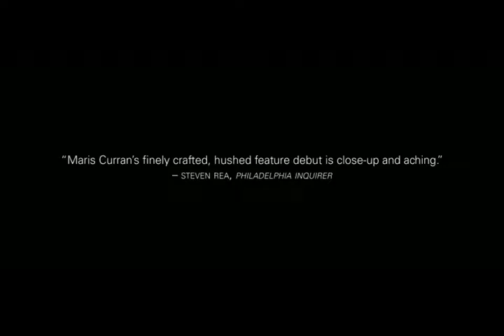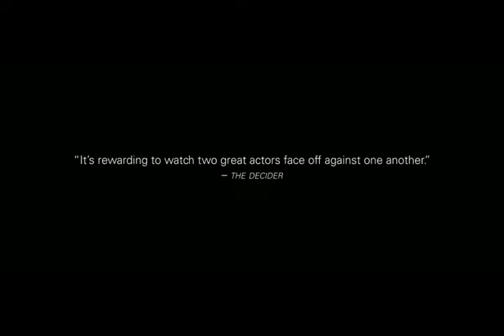Official Movie Clip: ‘Five Nights in Maine’ - David Oyelowo, Dianne Wiest - 2016 HD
After his wife dies in a tragic car accident, young Sherwin (David Oyelowo) is called to Maine by his terminally ill and estranged mother-in-law Lucinda (Dianne Wiest). Grappling with a lifetime of disagreements, Lucinda and Sherwin find themselves forced to cope with their failings and grief in a quiet journey of empathy, compassion and healing.